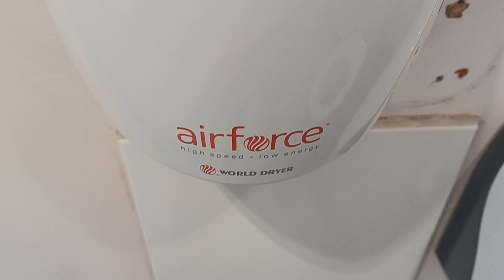Airforce hand dryer, Marlands Shopping Centre 🚼♿, Southampton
This hand dryer was quite powerful and drys my hands well, the air was warmish and works well.

between July and August 2023 this hand dryer replaced an Xlerator Eco hand dryer.